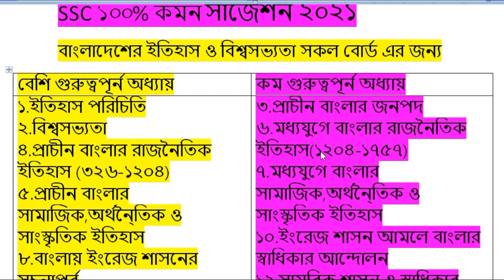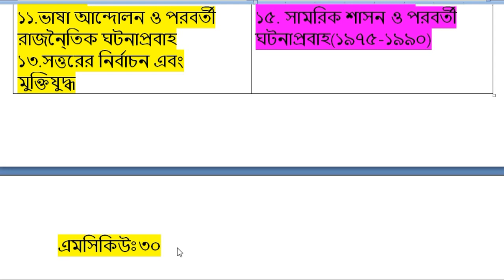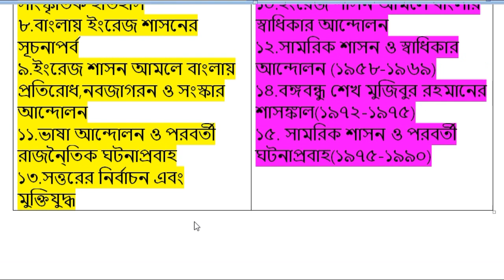SSC History 100% Common Suggestion 2021.SSC বাংলাদেশের ইতিহাস ও বিশ্ব সভ্যতা সাজেশন সকল বোর্ড ২০২১ ।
SSC History 100% Common Suggestion 2021.SSC বাংলাদেশের ইতিহাস ও বিশ্ব সভ্যতা সাজেশন সকল বোর্ড ২০২১ । It is very important video for SSC Examinee 2021 all board in Bangladesh .Here i discuss SSC History 100% Common,short,Final exclusive suggestion all board 2021.I hope if the students watch this full video he must be benefited.So you must watch this full video and share with your friends.Please subscribe my channel.Thanks to all.